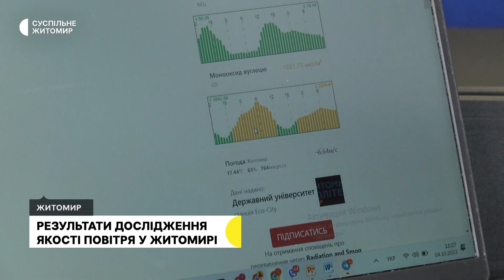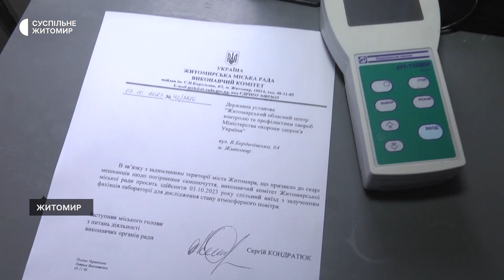Відбір проб повітря у Житомирі: результати дослідження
За результатами досліджень лабораторного центру, запах диму в Житомирі, на який скаржилися містяни третього жовтня, не вплинув на якість повітря. Проте станція громадського моніторингу стану атмосферного повітря Eco City все ж фіксує несприятливий рівень якості повітря, хоч і без перевищення норм